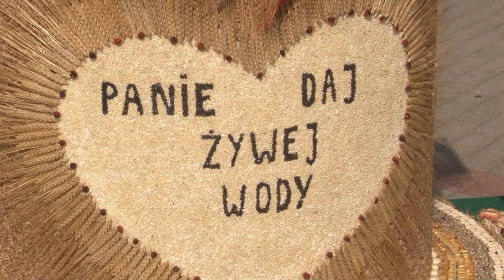Podziękowania za plony 24.08.15 r.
Rolnicy z Gminy Witkowo obchodzili swoje święto. Uroczystą mszą świętą oraz barwnym korowodem rozpoczęły się Dożynki Gminy i Miasta Witkowo.